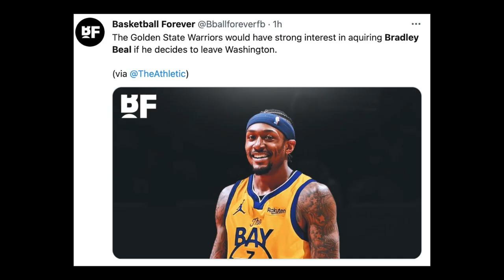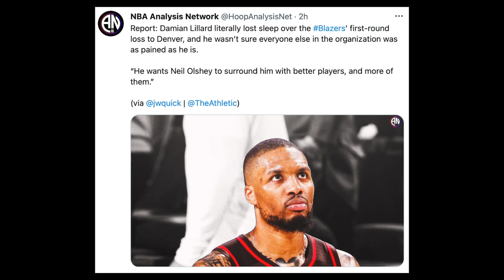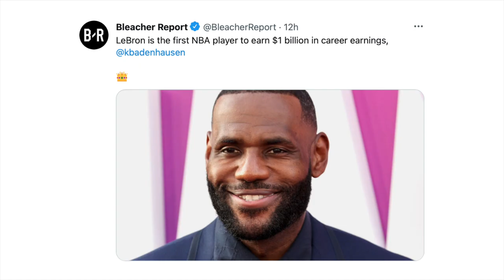Warriors Kukunin Si Bradley Beal Sa Warriors! LeBron Isang Bilyonaryo Na At Lillard Utos Sa Blazers.